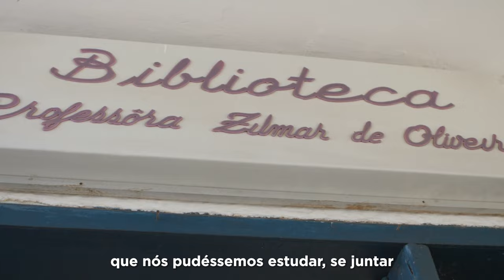ITA CEARÁ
O ITA chegou ao Ceará. O Governo do Brasil lançou a pedra fundamental para a construção de um Campus do Instituto Tecnológico da Aeronáutica, como forma de estimular a educação e a inovação tecnológica em um dos estados que apresenta um dos melhores índices ingresso na instituição.

🎥 Audiovisual/ PR